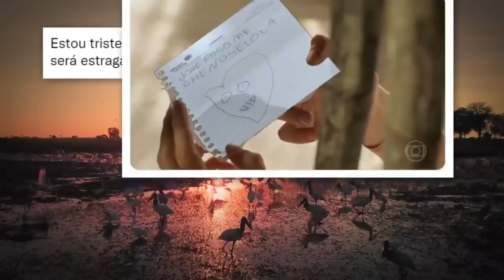Amor na vida real? Alanis Guillen e Jesuíta Barbosa falam sobre Jove e Juma! | Fantástico | TV Globo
O amor de Jove (Jesuíta Barbosa) e Juma (Alanis Guillen) em Pantanal conquistou o Brasil! 🥰 Os atores comentam essa relação tão íntima que criaram para viver os personagens e como o romance se estendeu para a vida real também. 👀